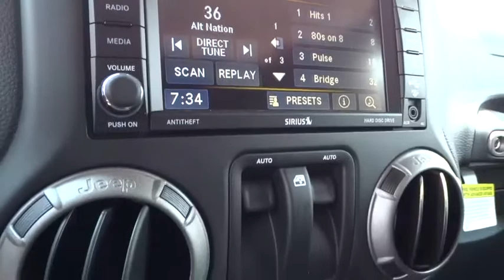2015 JEEP WRANGLER Santa Rosa, Petaluma, Marin, San Francisco, North Bay, CA FL719123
2015 JEEP WRANGLER
2015 JEEP WRANGLER FREEDOM EDITION - Stock#: FL719123 - VIN#: 1C4AJWAG5FL719123

2727 Dowd Dr.

SIRIUS SATELLITE RADIO, QUICK ORDER PACKAGE 24S, 4x4, TRANSMISSION: 5-SPEED AUTOMATIC (W5A5... CONNECTIVITY GROUP, POWER CONVENIENCE GROUP, ENGINE: 3.6L V6 24V VVT. Sport trim, Firecracker Red C/C exterior. SEE MORE!br /br /KEY FEATURES INCLUDEbr /4x4. Steering Wheel Controls, Rollover Protection System, Electronic Stability Control, Brake Assist, 4-Wheel ABS. br /br /OPTION PACKAGESbr /QUICK ORDER PACKAGE 24S Engine: 3.6L V6 24V VVT, Transmission: 5-Speed Automatic (W5A580), Air Conditioning, Leather Wrapped Steering Wheel, Chrome/Leather Wrapped Shift Knob, Tires: P255/75R17 OWL On/Off Road, Wheels: 17 x 7.5 Aluminum, POWER CONVENIENCE GROUP Front 1-Touch Down Power Windows, Remote Keyless Entry, Power Heated Mirrors, Power Locks, Auto Dim Mirror w/Reading Lamp, Security Alarm, TRANSMISSION: 5-SPEED AUTOMATIC (W5A580) Hill Descent Control, Tip Start, BLACK 3-PIECE HARD TOP Rear Window Defroster, Tinted Rear Quarter & Liftgate Windows, Delete Sunrider Soft Top, Freedom Panel Storage Bag, Rear Window Wiper/Washer, RADIO: UCONNECT 430 CD/DVD/MP3/HDD Remote USB Port, CONNECTIVITY GROUP Uconnect Voice Command w/Bluetooth, Vehicle Information Center, Tire Pressure Monitoring Display, DEEP TINT SUNSCREEN WINDOWS, SIRIUS SATELLITE RADIO, ENGINE: 3.6L V6 24V VVT (STD). br /br /VISIT US TODAYbr /The new and pre-owned inventories at Lithia Chrysler Jeep Dodge of Santa Rosa are always stocked with a wide variety of Chrysler, Dodge and Jeep vehicles. The qualified sales representatives and expert auto technicians provide you with a straight forward, no hassle shopping and service experience every time. Come and meet us today at 2727 Dowd Drive; you can see everything our Santa Rosa, CA dealer has to offer! br /br /Plus government fees and taxes, any finance charges, $80 dealer document processing charge, any electronic filing charge and any emission testing charge. (Eff 7/1/12). Price contains all applicable dealer incentives and non-limited factory rebates. You mabr /